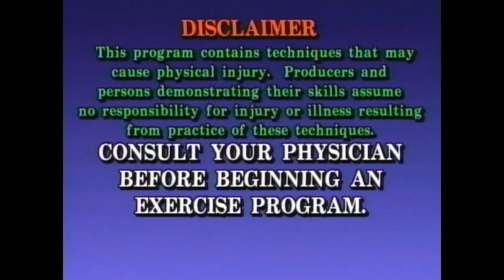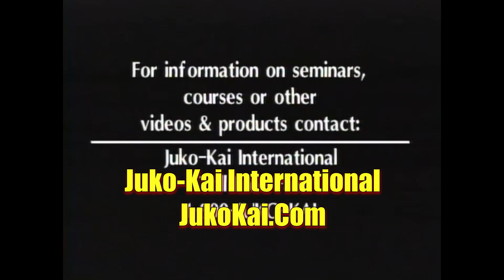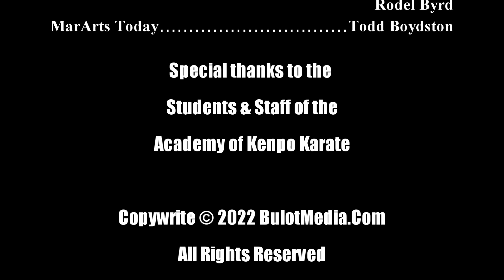Training to Survive S2, EP.15, Cable TV Kenpo Show, Kenpo Karate TV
Tim Bulot hosted a Cable TV show for 3 years back in the 90s.  Filmed at the Academy of Kenpo Karate in Irving, Texas.  Lets step back in time and see how we did it back in that day plus new spot with Modern Martial Arts!

Today we explore Juko Kai with Dr. Rod Sachranoski, Instructor Development with TIm Bulot and Judo with RedingMartialArts.com

Equipment user to make this video:
Sony FDR AX700
Sony FDR AX53
Canon M50
Rode Wireless Go
Rode Video Micro
DJI Mavic II
zhiyun crane 2

Sony EVW-300,  JVC gy-x2U, Sony CCD-VX3, Panasonic AG-460
Newtec Video Toaster